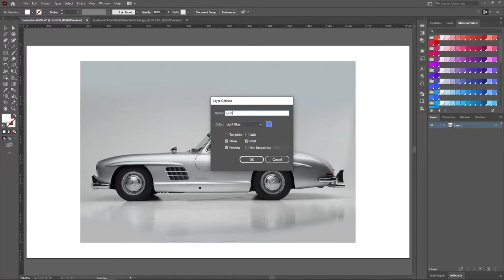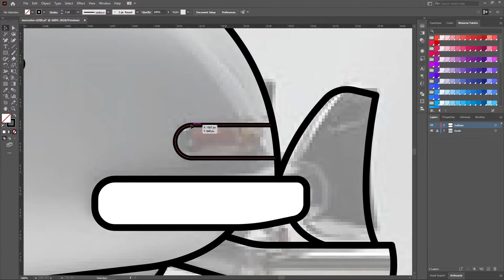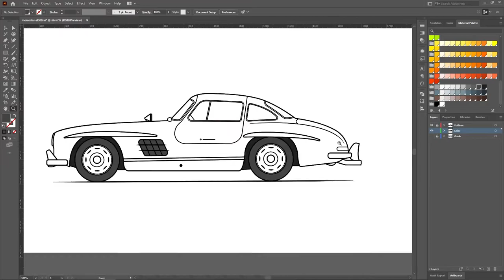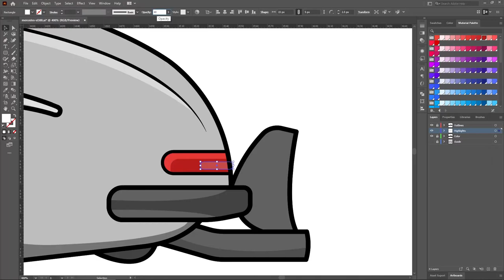Illustrating a Mercedes Benz SL300 + Wallpaper & AI Files | Adobe Illustrator Tutorial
In this video, we are going to illustrate a Mercedes Benz SL300 in Adobe Illustrator.

This illustration is free for anyone to use, personally or commercially. If possible just credit me wherever you can, that'd really support me.

🎵 Background Music,

Video Editing Software: Adobe Premiere Pro
Graphic Illustration Software: Adobe Illustrator CC
Graphic Design Software: Adobe Photoshop CC
Screen Recorder:  OBS Studio
Tripods: Gorilla Tripod, Standard Tripod